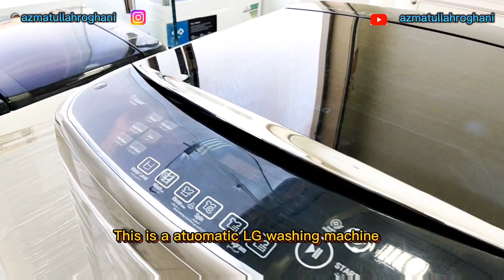New heraj ibn qasam market in riyadh herajriyadh abdulmalikfareed d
New heraj ibn qasam market in riyadh there you can find allot of things like refrigerators,A.C ,washing machine ,fans,draills,sofabeds,and more
Heraj market in riyadh heraj market Ukey Ukey sa riyadh heraj bin kasim malihabad

 Known as the princess souk ,this is a huge outdoor but undercover second-hand market for clothes, shoes, furniture. Close by is a huge second hand-tool market (for those who don't like dresses), and many second-hand furniture stores.parking is a plentiful. The stores have been designed to be very open,so this is a safe environment for women
riyadhheraj riyadhhajar Rabia's Life Moiz and Obaid salman Imdad shariq malihabadi Habib ksa vlogs

Zubair Riaz wakil khan Abdul malik Fareed Mark Wiens Fardin travel vlogs stef Hoffer